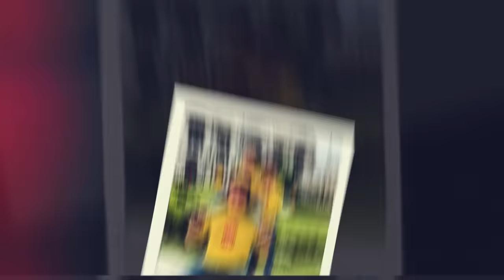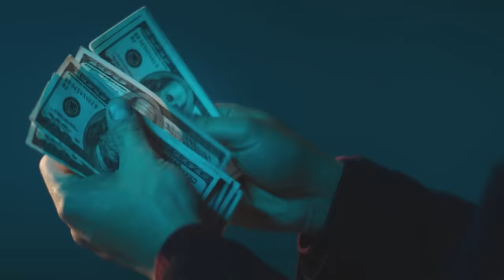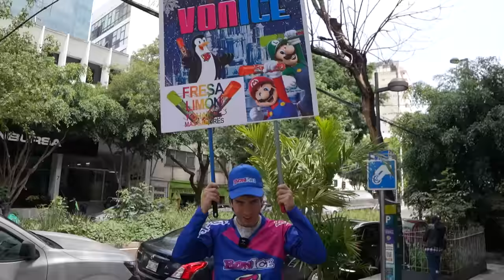Sobreviví 24 horas Vendiendo BonIce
1,000 Bonice es mucho :(

reacciono a mis videos y les cuento datos secretos sobre ellos, juego cositas, hablo con ustedes, cocino en directo, hago IRLs básicamente es el mejor stream que podrás ver mira te lo vuelvo a dejar picale y di que vienes de youtube

Tengo otro canal donde subo Gameplays, Reacciones, Vlogs y MAX!!

Gonzok es un canal cuyo propósito más importante es Compartir la Felicidad 🥳 Subimos videos regalando dinero a la gente, cocinando recetas rarísimas, viajamos en el tiempo, construimos locuras en mi casa... VAYA TENEMOS DE TODO VE TODOS LOS VIDEOS TE LOS RECOMIENDO POR ESO ESTOY HABLÁNDOTE AHORA CON MAYÚSCULAS PORQUE ES IMPORTANTE QUE VEAS TODOS Y CADA UNO DE LOS VIDEOS Y SI YA LOS VISTE TODOS COMENTA AQUÍ ABAJO QUE YA LOS TERMINASTE DE VER Y TE DARÉ UN CORAZON HERMOSO COMO TU GRACIAS TQM